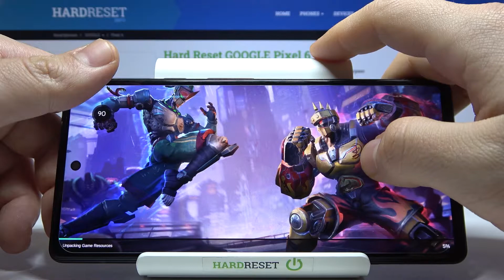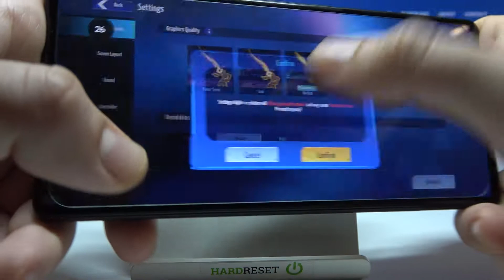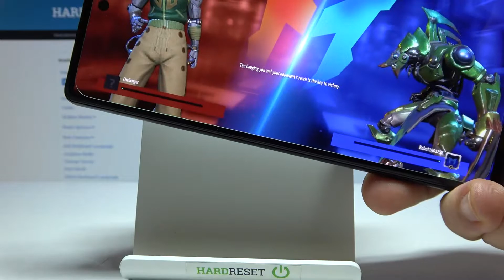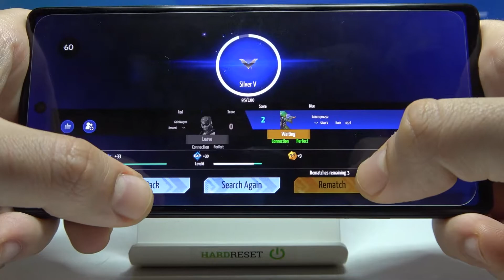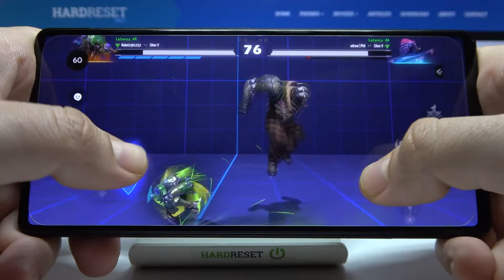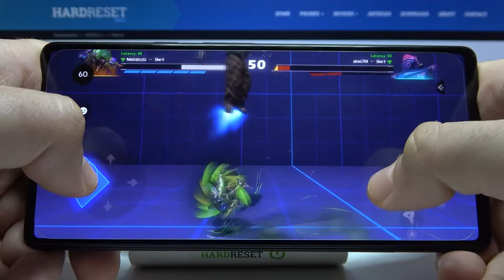Google PIXEL 6 *GAME TEST & 90Hz Display* - METAL REVOLUTION | 8GB RAM | 8-Cores CPU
Welcome to the Hardreset_info Tests channel! Today, special for you, we will check the gaming possibilities in one of the most popular free games available on the google store! See how this game looks on the PIXEL 6! If you like our gameplays, leave subscriptions and comment what phone you want next!

How METAL REVOLUTION works on Google PIXEL 6? How METAL REVOLUTION works on Google PIXEL 6? How to play METAL REVOLUTION on Google PIXEL 6? How METAL REVOLUTION is running on Google PIXEL 6? How to check performance of METAL REVOLUTION on your Google PIXEL 6?